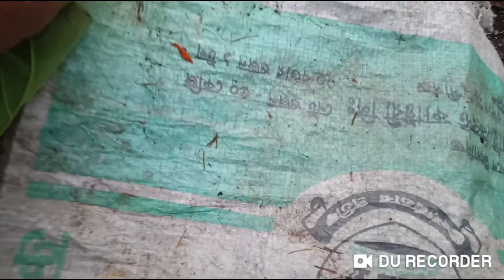My winter vagetables seeds and how i grow this in pot